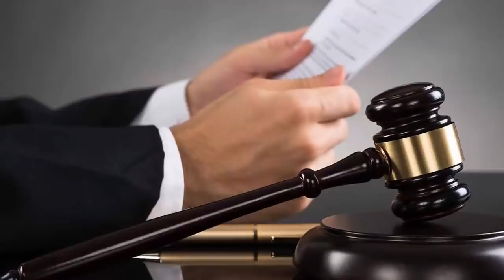Վանեցյանը փախավ։ Սրա Մասին ողջ ազգը պետք է Իմանա.ԱԱԾ-Ի ՍԵՆՍԱՑԻՈՆ ԲԱՑԱՀԱՅՏՈՒՄԸ, Չարչյանը մոլորվել է